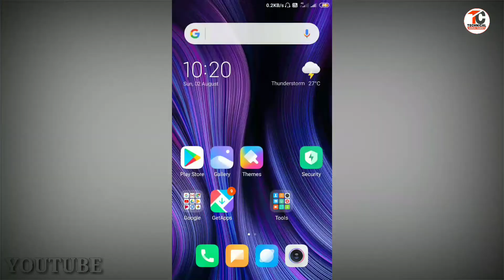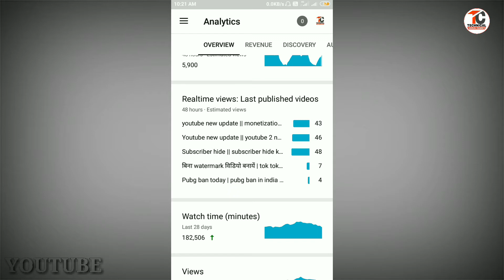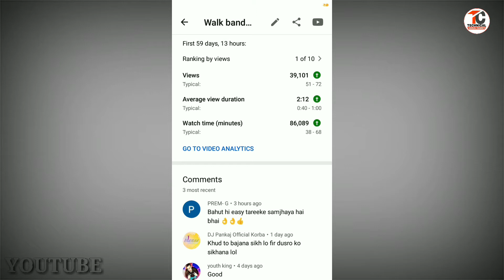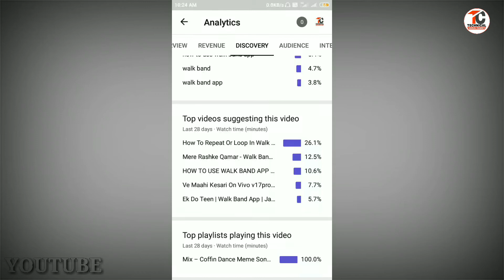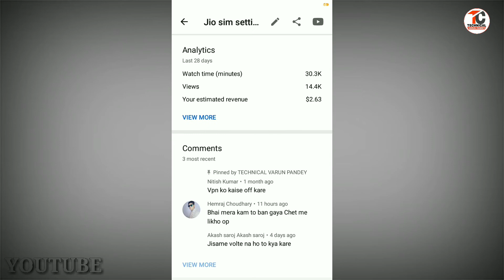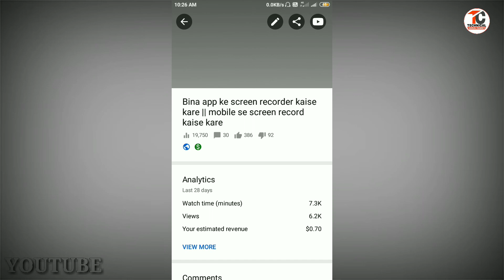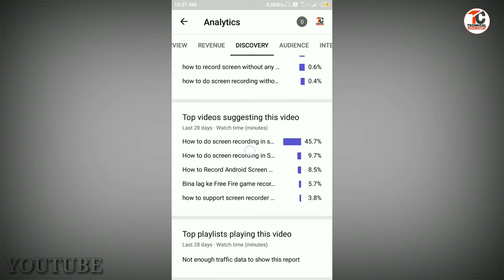TOPIC नही ढूढ़ना पड़ेगा || how to find topics for youtube video || youtube video topic kaha se paye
TOPIC नही ढूढ़ना पड़ेगा || how to find topics for youtube video || youtube video topic kaha se paye || youtube topic khud dega

👉Hii friends
👉About this video:-👇👇👇👇👇
Is video me aapko youtube topic ke bare me bataya gya hai.

👉Studio product:-
👉Green screen

google plus:-

How to find trending topic for youtube video
Youtube video ke liye trending topic kaha se paye
Youtube video trending topic
How to find topics for youtube video
Youtube video ke liye topic kaise pata kare
Youtube video topic
Youtube topic khud dega